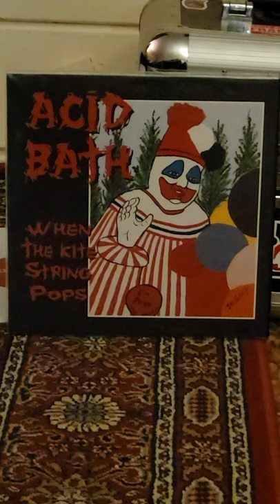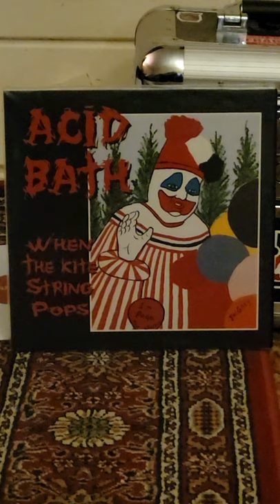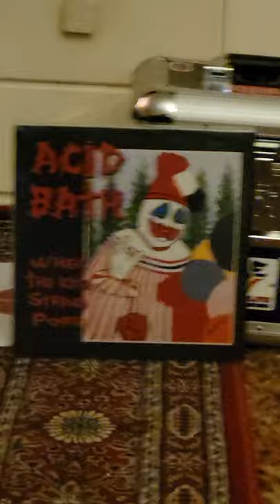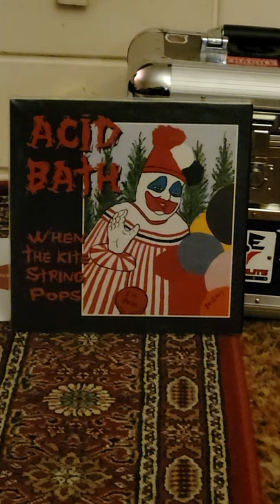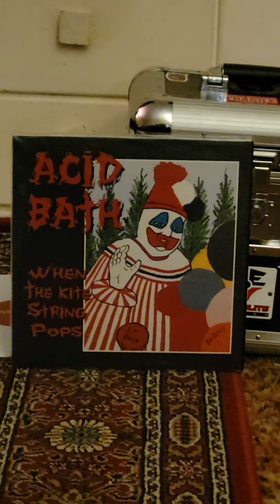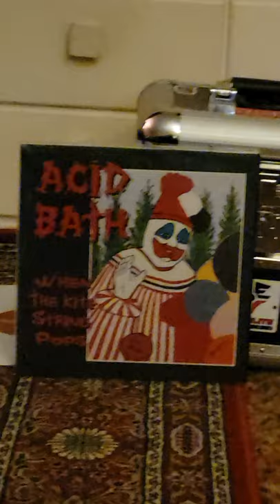Acid Bath - Dr. Seuss Is Dead *Vinyl Recording*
Home recording of Acid Bath's Dr. Seuss Is Dead recorded to my phone from my personal Copy of When The Kite String Pops LP on vinyl.